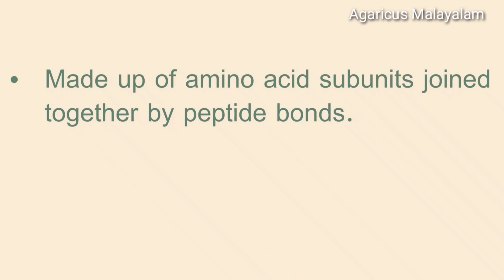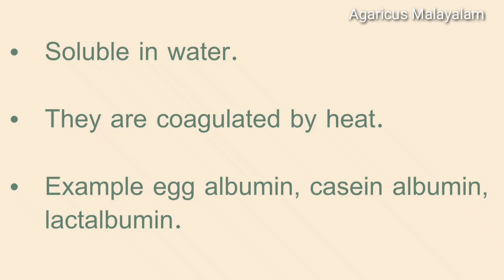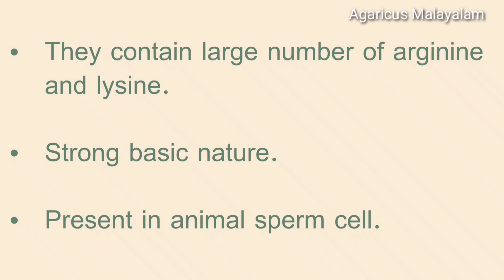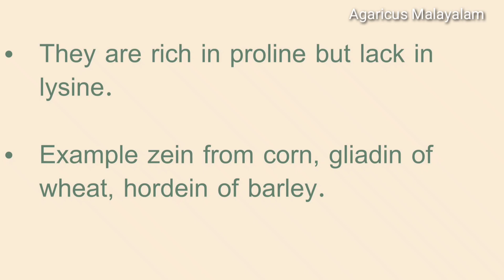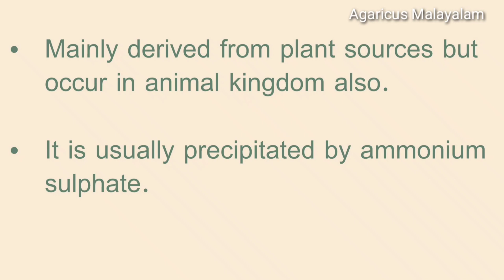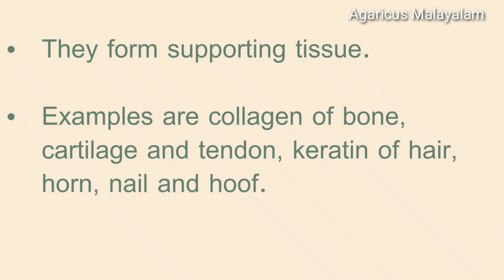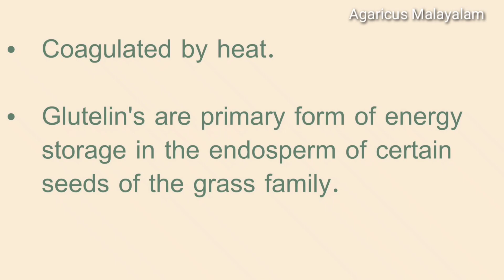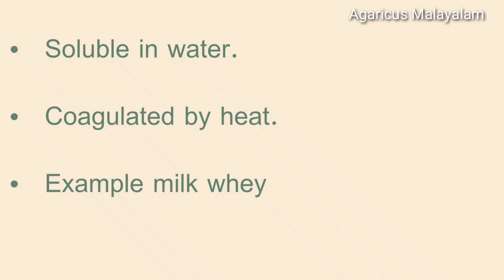CLASSIFICATION OF PROTEINS;BASED ON THEIR COMPOSTION AND SOLUBILITY|SIMPLE PROTEINS|MALAYALAM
Proteins are classified based on their composition and solubility; simple proteins, conjugated proteins, derived proteins. This video discussing about simple proteins.